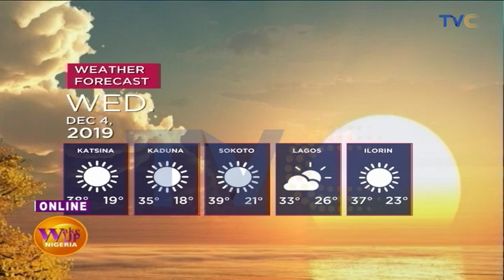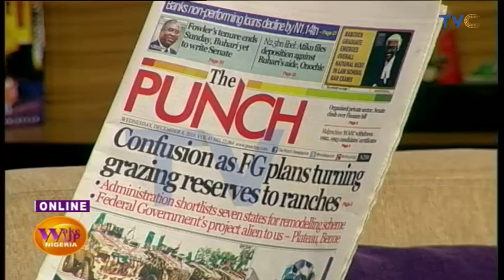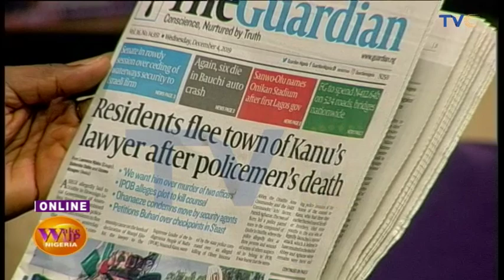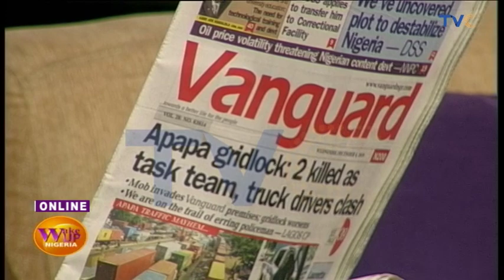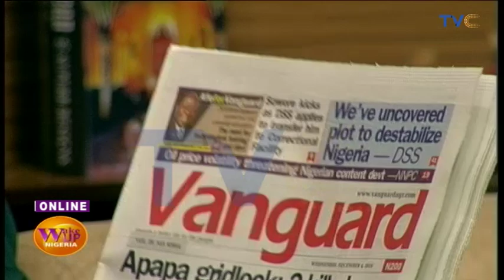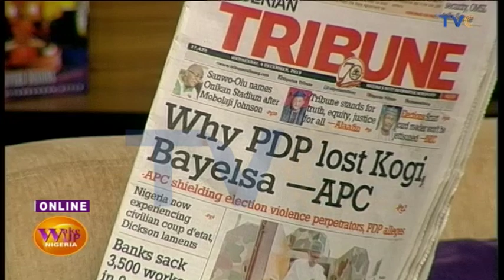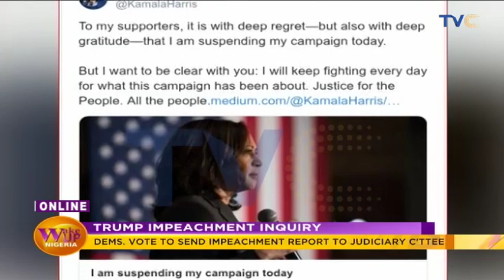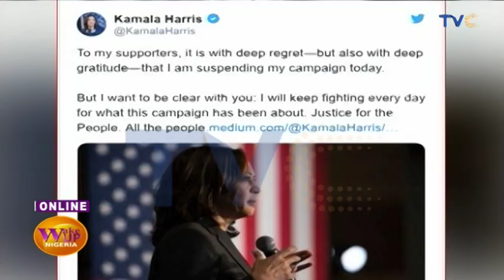Police Boss Rescues Kidnapped Corps Member In Lagos | EP 617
Wake Up Nigeria, December 4, 2019 (Full Video)